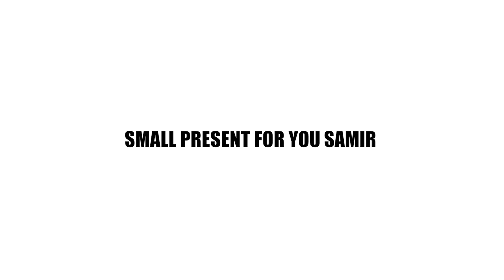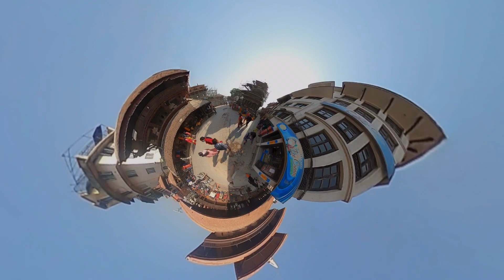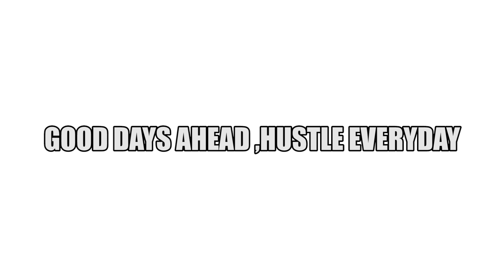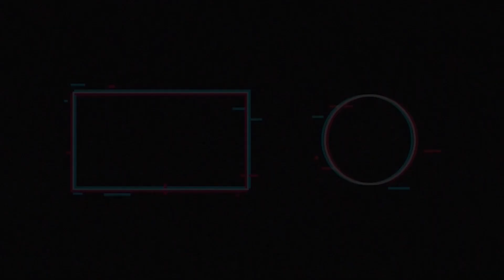🥰/ Sharing the stage was Amazing being ARTIST 🤝/ POV STREET PHOTOGRAPHY NEPAL🇳🇵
sharing the stage with the favourite singer /artist was the amazing moment ever :)
i am here to respresent Street photography in Nepal

pov : Gopro max 360
primary gear : Sony A7iii
secondary gear : 200d
lens :  sony FE 50mm f1.8 , canon 18 -55mm kit
software :  premiere pro 2019